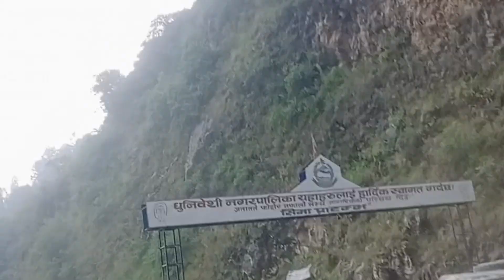दशैंमा मान्छेको भिड देख्न सक्नुहुन्छ। बोर्लाङ देखि काठमाडौँसम्मको यात्रा कस्तो रहयो waching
Waching for my video and my channel support grkkingjtm